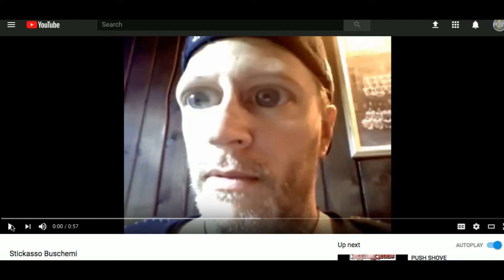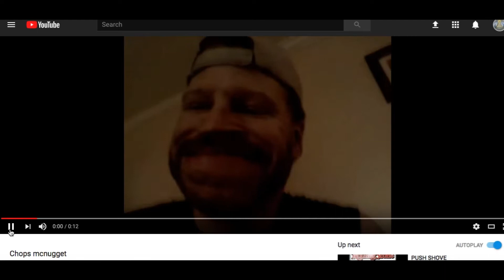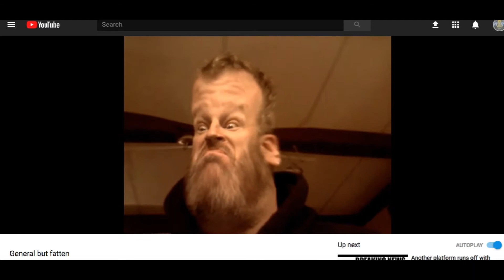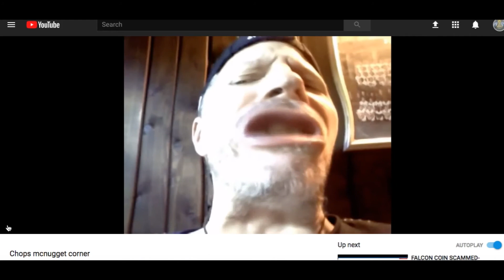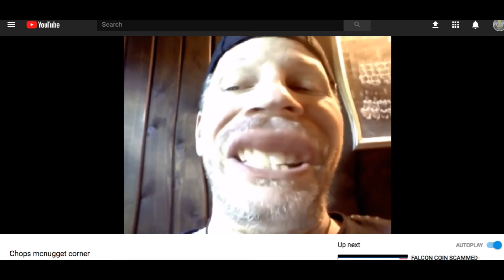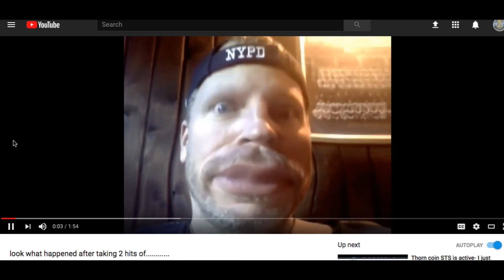NOW FOR SOMETHING TOTALLY CRAZY-SKITS I DID YEARS AGO-JUST FOR FUN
My son came to visit and had a crazy app on his tablet and i decided to have some fun with it these skits are 5 yrs old at least DON'T JUDGE ME! LOL